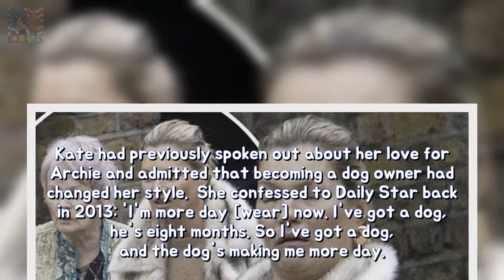Kate Moss 43 goes Christmas purchasing including lookalike tacit Linda 70 longevit Breaking News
Shes one of the worlds most celebrated supermodels whose career is still going strong - some 30 years after she was first discovered. But Kate Moss 43 showed that even she can take a bad picture from time to time when she was spotted Christmas shopping with her mother Linda 70 on Friday.
Tom Bateman then OIivia Cooke frolic around on Vanity Fair put in durability Filming  Breaking News:
Demi Lovato and Charlie Hunnam revel in late lunch longevity They became buddies sinc Breaking News:

✅ The content of my videos is the purpose of entertainment. My video does not contain nudity or Breaking Newsually explicit harmless or dangerous content is not violent or bloody does not